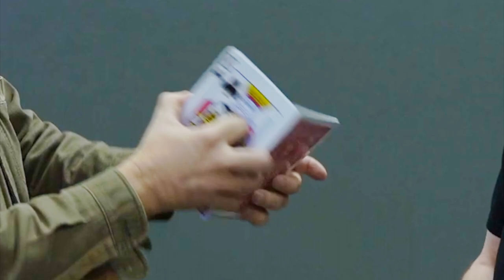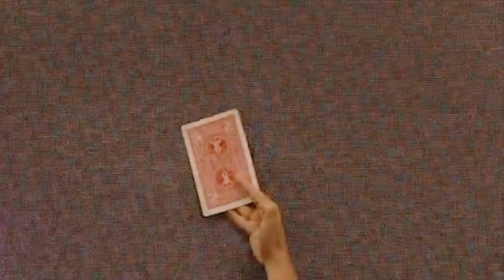Franz Harary OptiView Entertainment Museum Tour & Interactive Magic Show